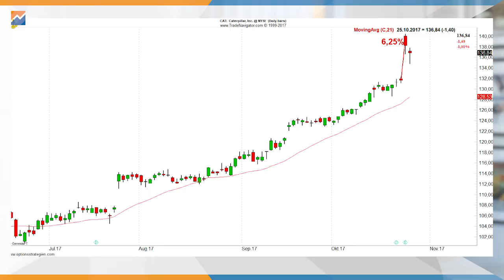Handeln während den Earnings?